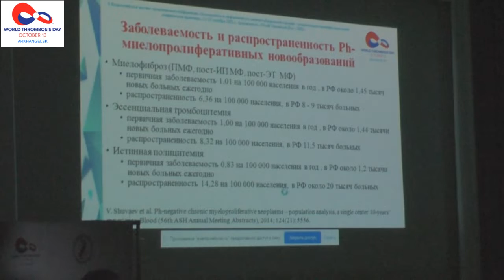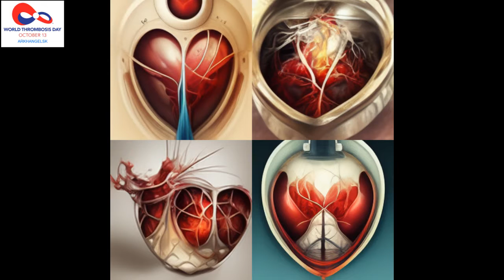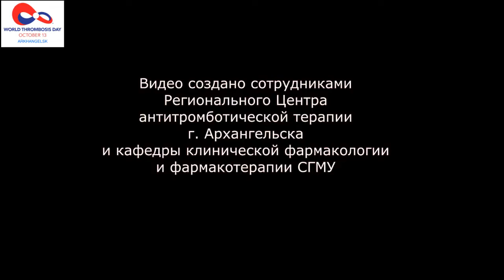День борьбы с тромбозом 2022 в Архангельске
Какие мероприятия проходили в рамках Всемирного дня борьбы с тромбозом 2022 в г. Архангельске, Россия? Узнаете из нашего видеоматериала